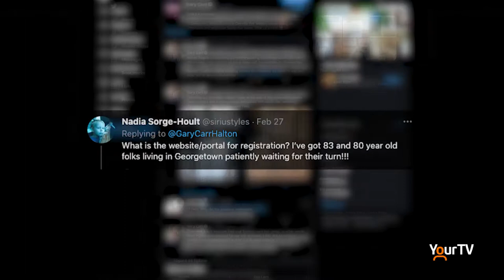Elliott assures Halton got its fair share of vaccines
Some Halton residents aren't happy with having to wait until third week of March for those 80+ to get vaccinated. Regional Chair Gary Carr has posted on Twitter accusing the Province of taking Halton's share of the Moderna vaccine and sending it to other regions like Toronto and Peel. Deputy Premier and Minister of Health Christine Elliott says that wasn't the case.